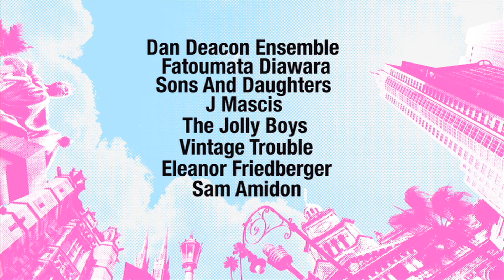What was the best gig you ever played? (Sydney Festival artists 2012) | Moshcam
We ask Sydney Festival 2012 artists:

Dan Deacon Ensemble
Fatoumata Diawara
J Mascis
The Jolly Boys
Vintage Trouble
Eleanor Friedberger
Sam Amidon